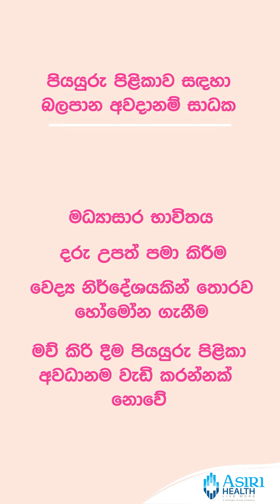Dr Jaliya Jayasekara - Video 03 - පියයුරු පිළිකාවට බලපාන අවධානම් සාධක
Dr Jaliya Jayasekara - පියයුරු පිළිකාවට බලපාන අවධානම් සාධක- Video 03

𝗕𝗿𝗲𝗮𝘀𝘁 𝗖𝗮𝗻𝗰𝗲𝗿 𝗔𝘄𝗮𝗿𝗲𝗻𝗲𝘀𝘀 𝗠𝗼𝗻𝘁𝗵: 𝘽𝙚 𝘼𝙬𝙖𝙧𝙚, 𝙏𝙖𝙠𝙚 𝘼𝙘𝙩𝙞𝙤𝙣 𝘄𝗶𝘁𝗵 𝗔𝘀𝗶𝗿𝗶 𝗛𝗲𝗮𝗹𝘁𝗵
This Breast Cancer Awareness Month, Asiri Health is committed to empowering you with knowledge, care, and support. 💗 Early detection is key, and we're here to help every step of the way. Explore our breast cancer awareness clinics, exclusive screening packages, and educational videos. Be aware, take action, and share the message with your loved ones—because together, we can fight breast cancer.